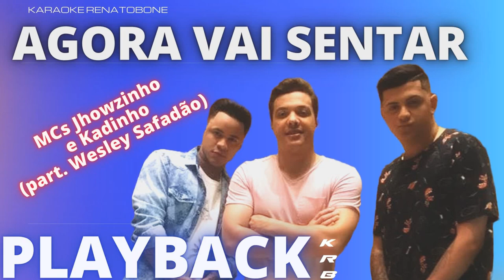AGORA VAI SENTAR - MCs Jhowzinho e Kadinho (part. Wesley Safadão) - PLAYBACK DEMONSTRAÇÃO